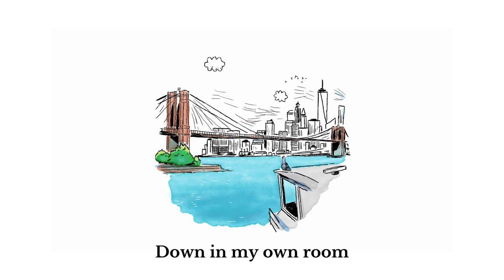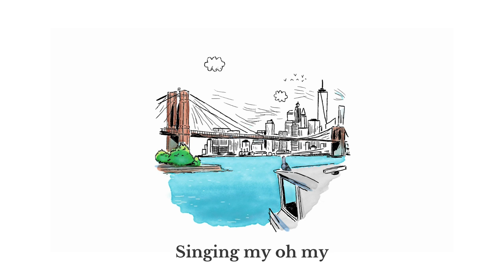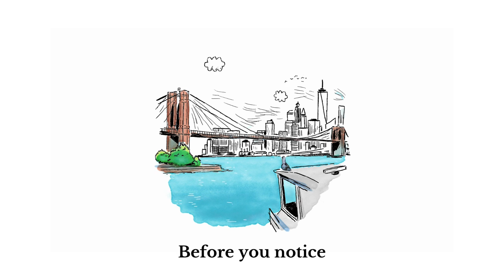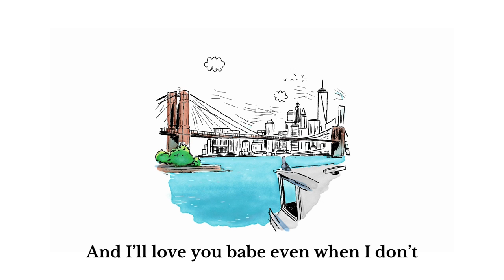Emmit Fenn - Even When I Don't (Official Lyric Video)